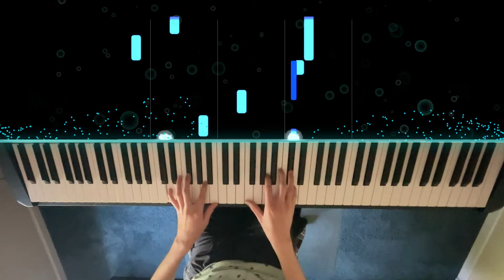Yiruma - River Flows in You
Hope you enjoyed my piano cover of 'River Flows in You' composed by Yiruma